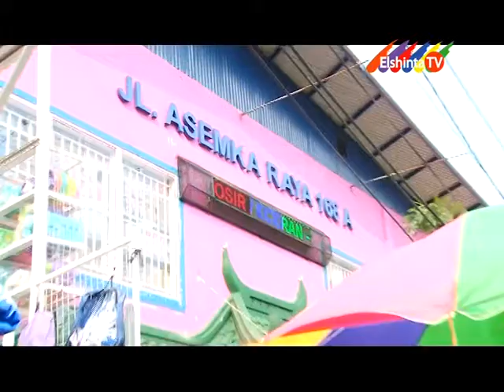KOMUTER MUTER ELSHINTATV EPSD KAWASAN KOTA SEG 2